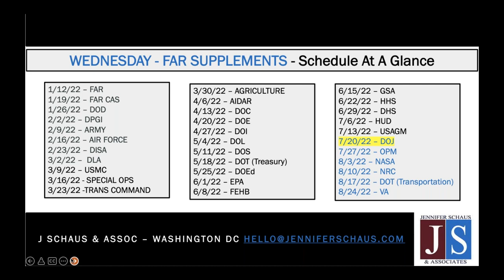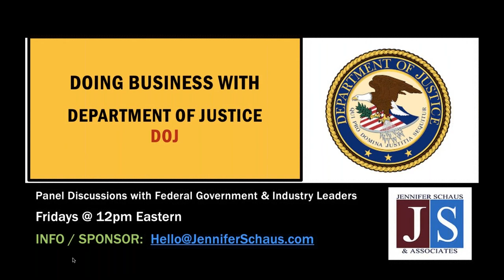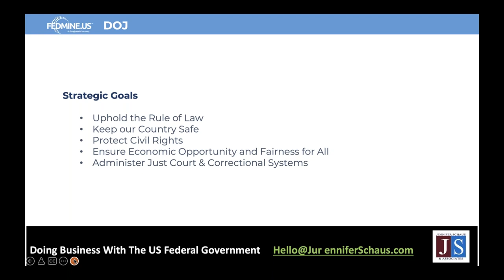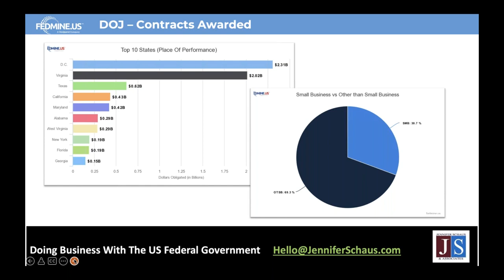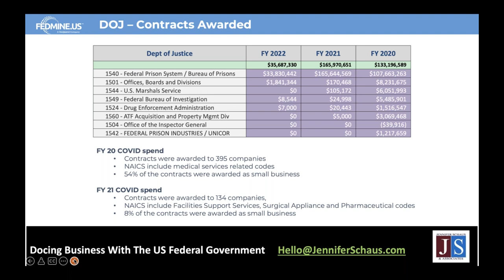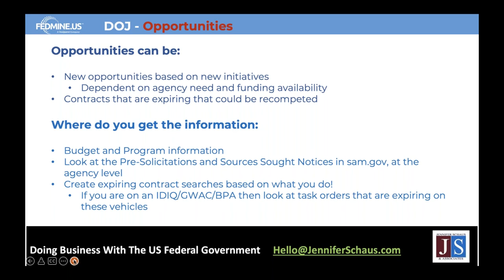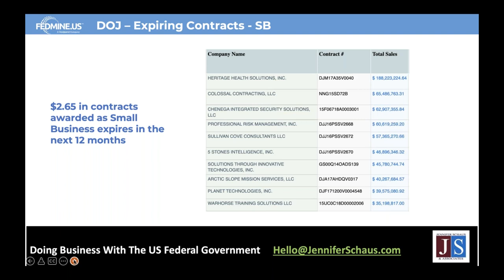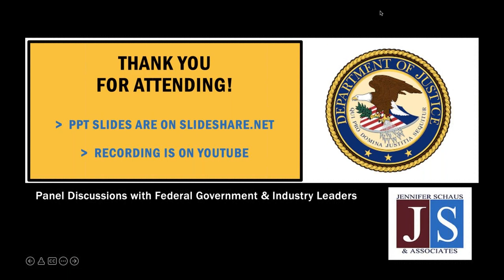Federal Contracting - Procurement Playbook - Doing Business With Department of Justice - DOJ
GS-1105
The FAR, Federal Acquisition Regulations.

GS-1105
DFARS, Defense Federal Acquisition Regulations